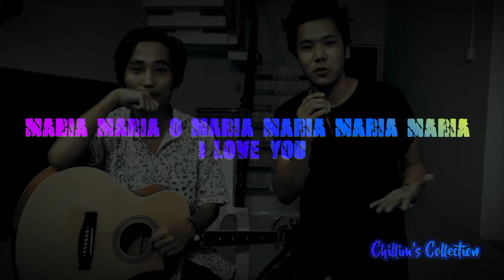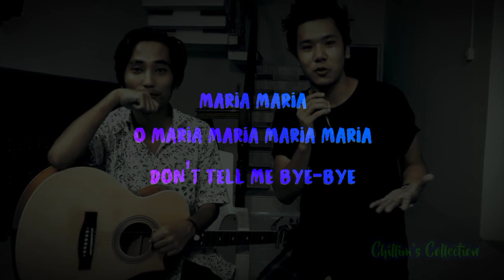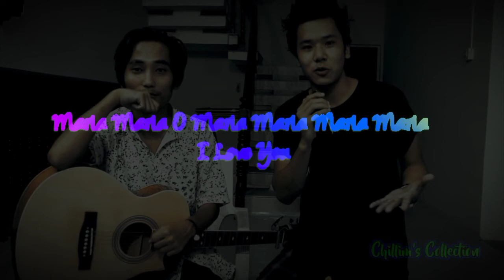Dil kahi na lage re | Lenzing Doming | Ft. Acoustic Goli | Lyrics present by Chillim's Collection